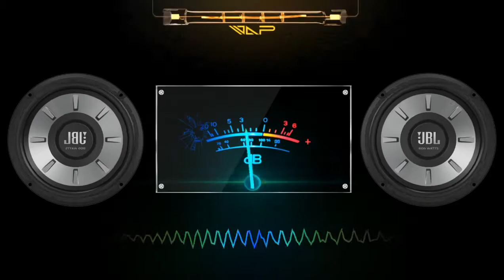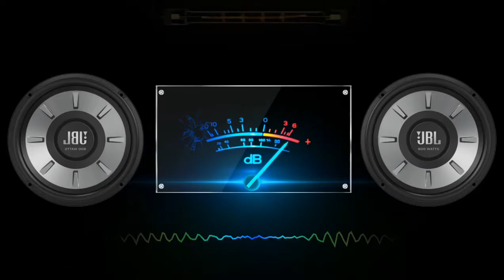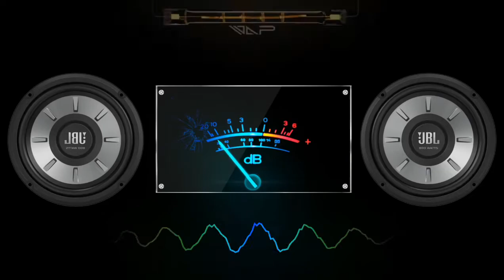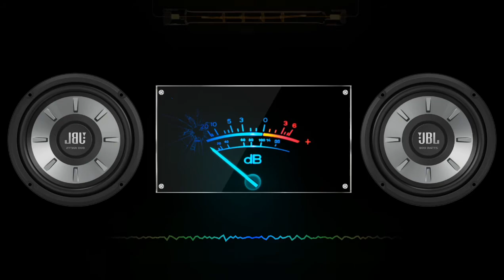Lil Nas X - DONT WANT IT (Bas Boosted) [1 Hour]